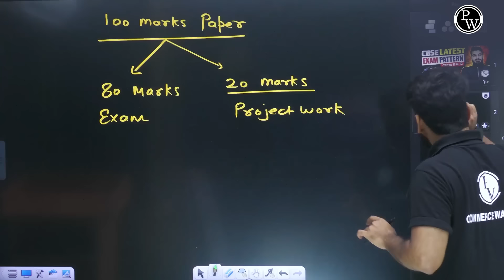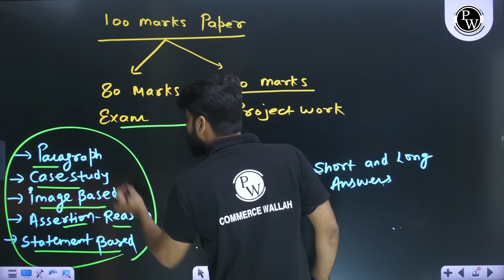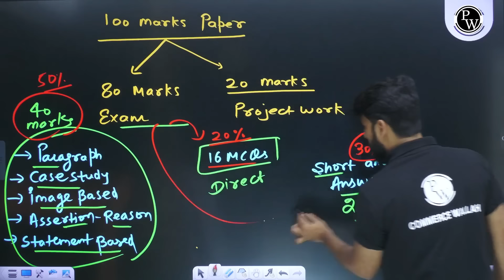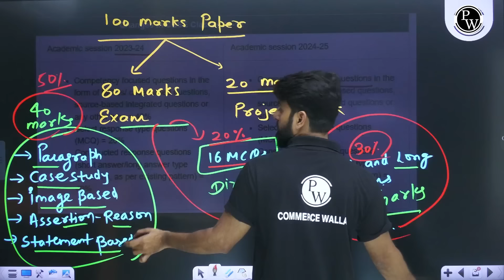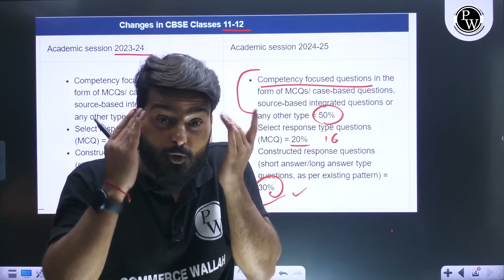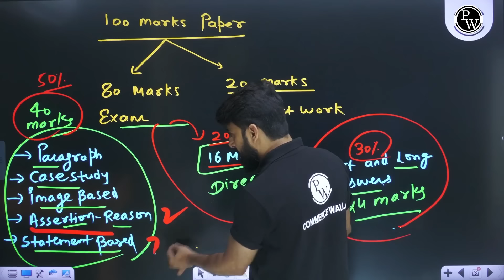CBSE Latest Exam Pattern Class 11 & 12 (2024-2025)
Stay updated with the new CBSE exam pattern for Class 11 & 12 for the academic year 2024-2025! Learn about the latest changes in the exam structure, marking schemes, and important guidelines to help you prepare effectively. Don't miss out on these crucial updates to excel in your exams.
✅Class 12th Kautilya 2.0 2025